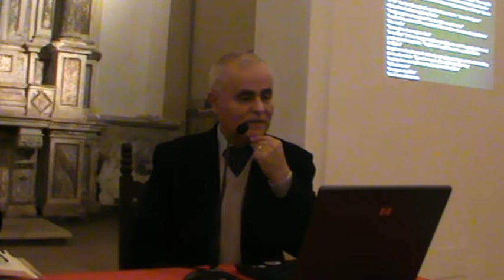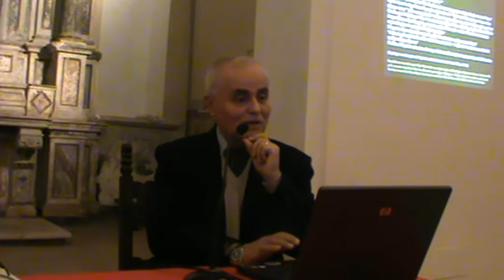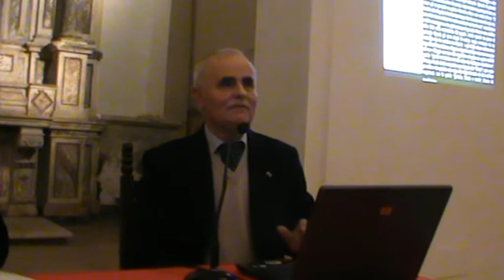INCONTRO CULTURALE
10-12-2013. Si è svolto l'incontro culturale organizzato dall'UNITRE di Ceglie Messapica... ospite della serata il Prof Rosario Quaranta che ha illustrato la figura del brigante pugliese Don Ciro Annicchiarico.